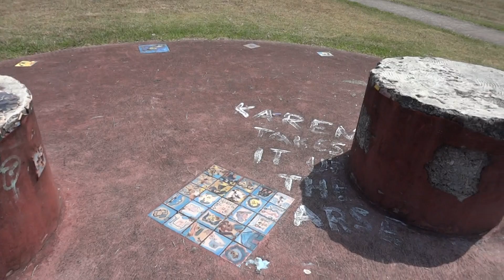Park along Cabramatta Rd Near Elizabeth Drive Bonnyrigg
This park is a disgrace. I do not know whose asset it is but it is in the Fairfield Local Government Area. There is no signage to indicate the name of the park.  I noted it during the week when I went for a walk while my takeaway pizza was being cooked. I returned today to take this video.